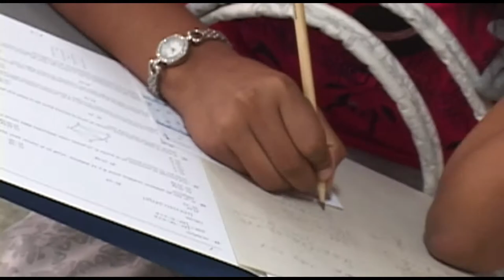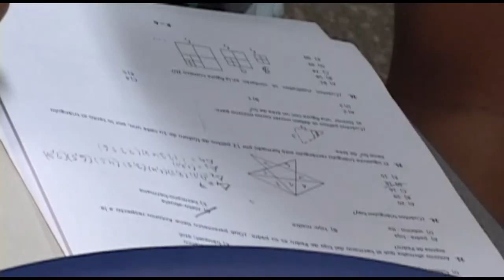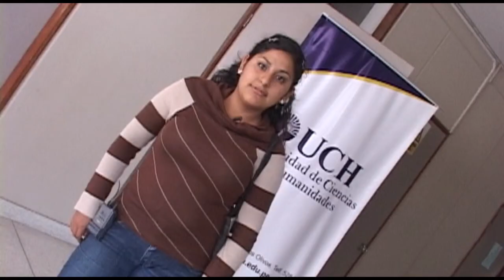Examen preferencial 1 de junio